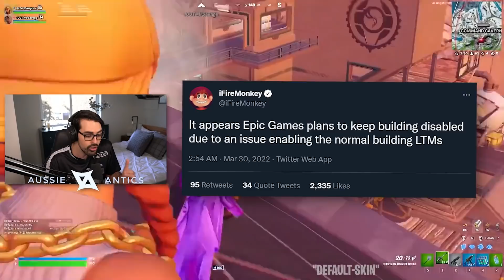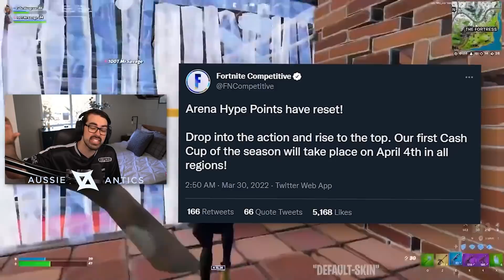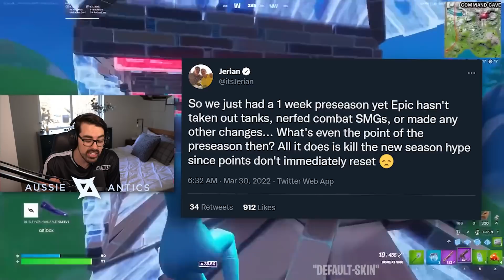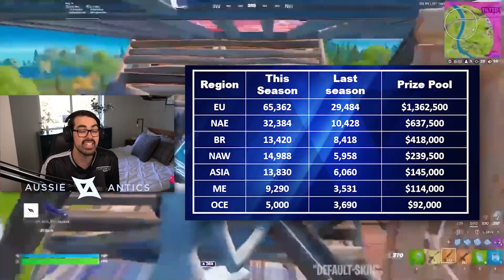Arena Points Reset - Cash Cups in One Week | No Building to Stay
Today we talk about Fortnite adding Solos, Duos and Trios with no building! it looks like we have a $450,000 dollar tournament starting in April with several creators having their own tournaments such as Nickeh30, Sommerset and more!

Time Stamps:
0:00 Intro
0:52 No building stays
2:44 New tournaments for everyone
5:11 Arena points reset
9:03 Cash cup announced
11:21 Outro